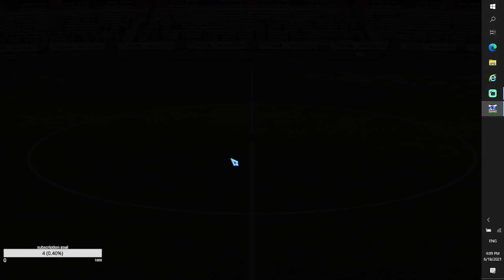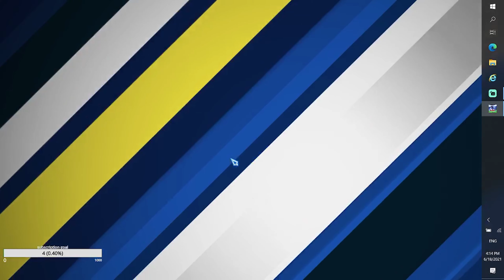Ryan, Blake combo in CAPTAIN TSUBASA: RISE OF NEW CHAMPIONS Online Gameplay.